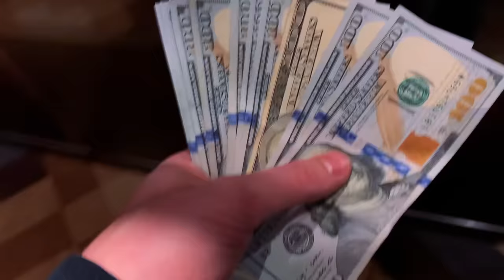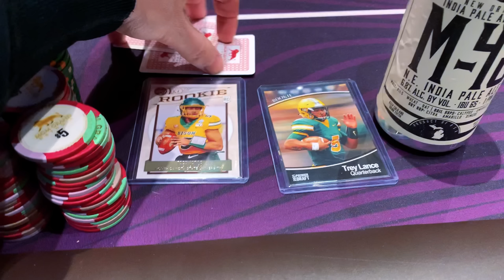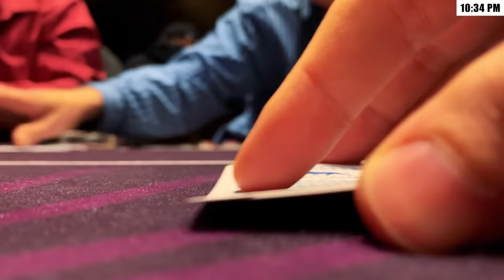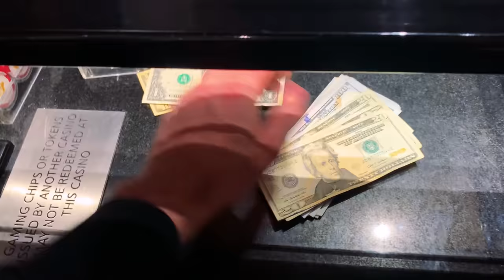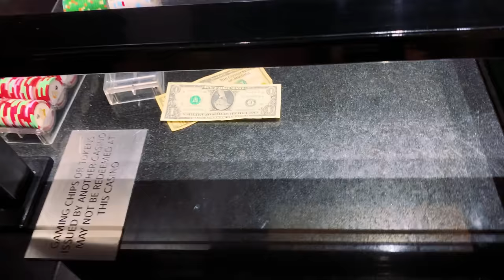Opponents Get DESTROYED!! Rivering Top Set In All IN!! HUGE ANNOUNCEMENT! Poker Vlog Ep 207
UPCOMING EVENTS:
Lodge Visit in Austin - I'll be playing the Monthly Monster and will be firing in cash games 4/26-5/1

My first ever WPT Meet Up Game @ Choctaw in Oklahoma: May 12th I'll be playing 2/5 NL. The time is still TBD but I'll have more updates soon.

Lodge Championship Series in Austin 5/4 to 5/23
- I'll be there 5/16-23
- Official 2/5 MUG w/Doug, Andrew, and I on 5/22 starting @ 4pm

Hustler MUG: Andrew and I will be at Hustler Casino in LA to play two days of cash games on 6/4 and 6/5